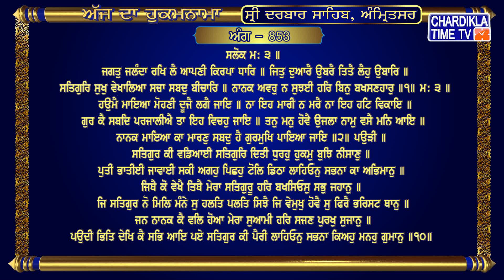Hukamnama | Sri Darbar Sahib | Jasdeep Kaur | Sri Amritsar Sahib | Harmandir Sahib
Hukamnama | Sri Darbar Sahib | Jasdeep Kaur | Hukamnama  Sri Darbar Sahib Today | 4 February 2024